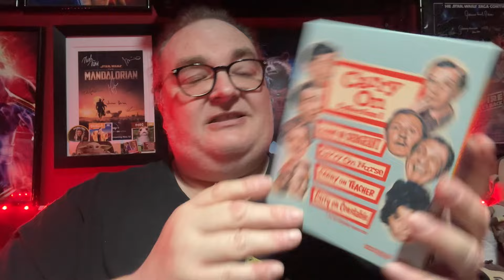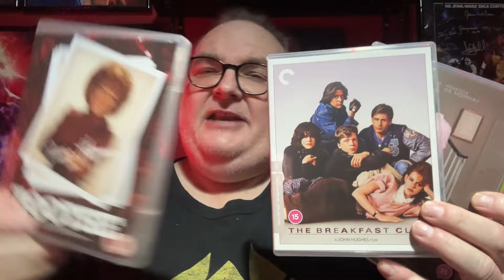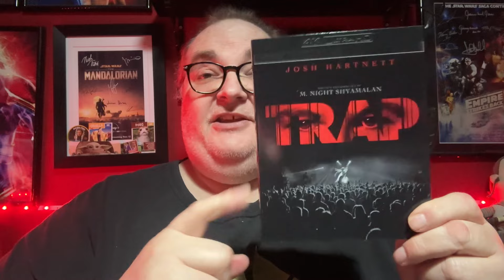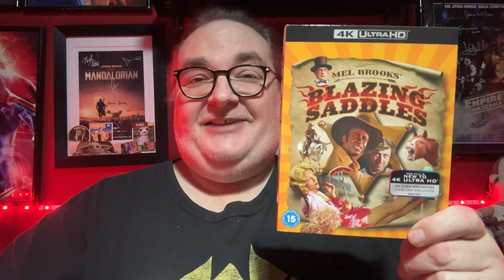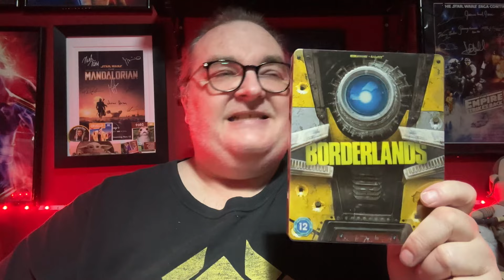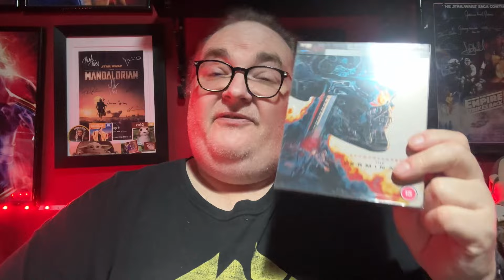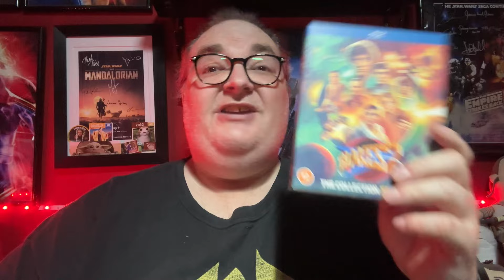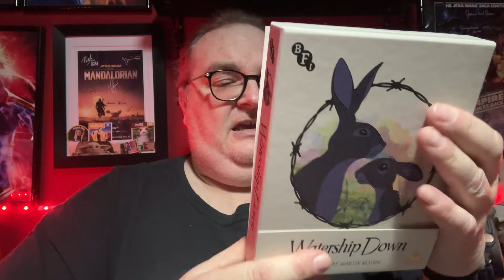November 2024 Blu-ray Haul - Pickups and Deliveries!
🔹Facebook Group - Big Pauly Chatting Movies & TV

LG C3 55inch OLED
SkyQ mini-box

Big Pauly